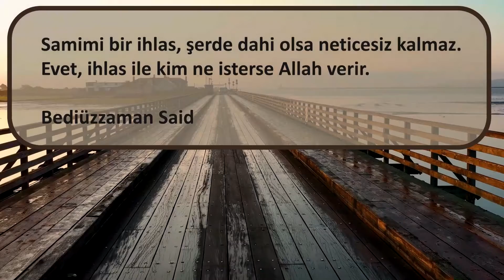Prof. Dr. Şener Dilek - Kamil Müslüman SIRAT'ı Dünyada Geçer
📽️Prof. Dr. Şener DİLEK ile İhlas Risalesi Mütalâası 3. Bölüm